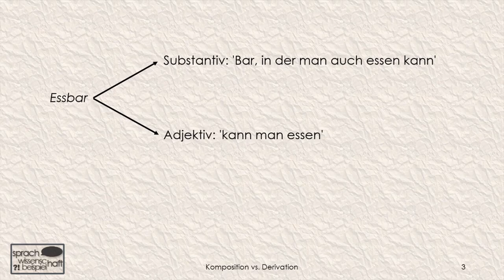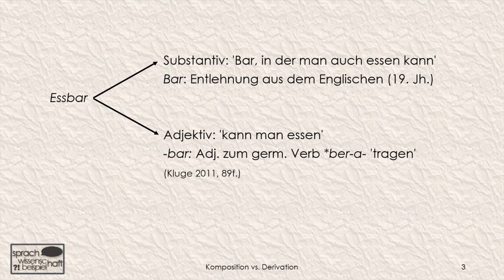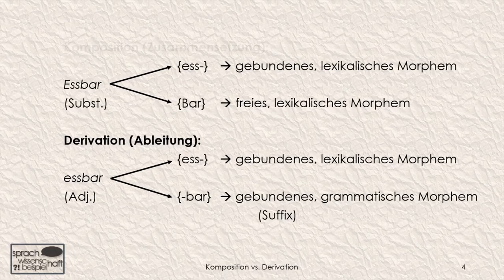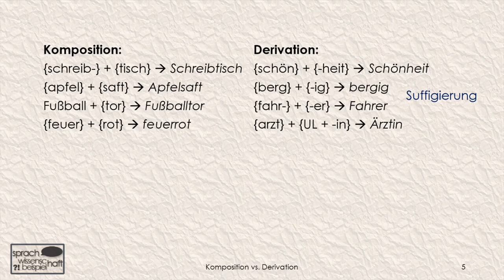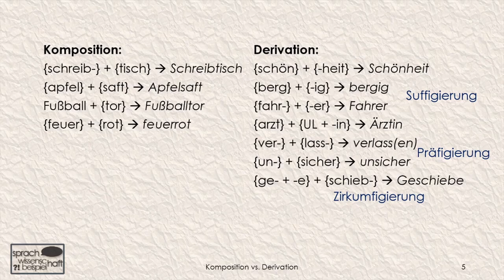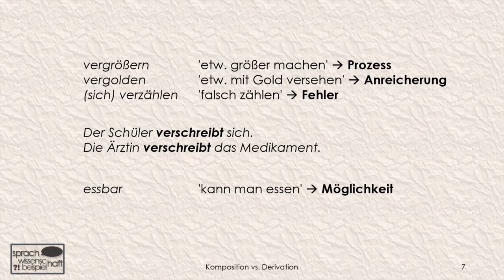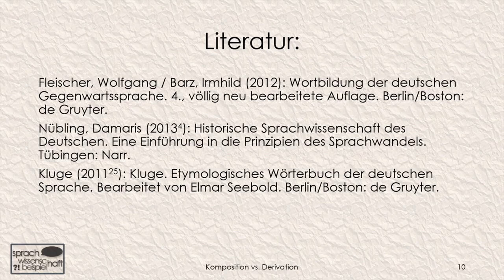Essbar – Komposition vs. Derivation 🗨️ Sprachwissenschaft beispielhaft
Am Beispiel des Wortspiels "Essbar" wird erklärt, wie sich Kompositionen und Derivationen voneinander unterscheiden. Nebenbei geht es um die Entstehung und Entwicklung des Suffixes -bar.